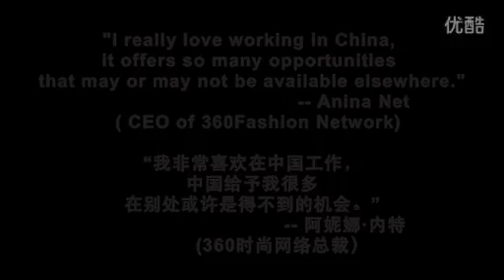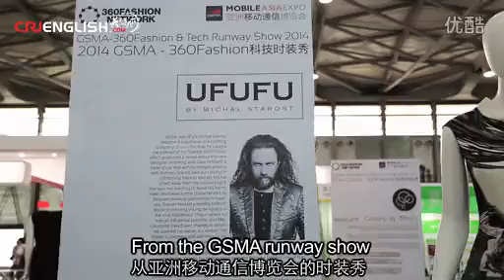CRI Radio TV Show About Anina Net CEO 360Fashion Network 标清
What is 360Fashion Network China like? What about the launch of the Robotic Dress, the 3D Festival at Beijing Design Week, VR, AR, 3D Printing and more that Anina Net, CEO of 360Fashion Network does every day along with Bruce Bateman!